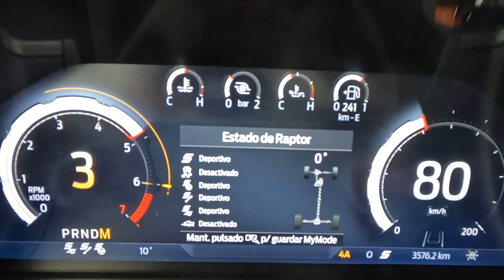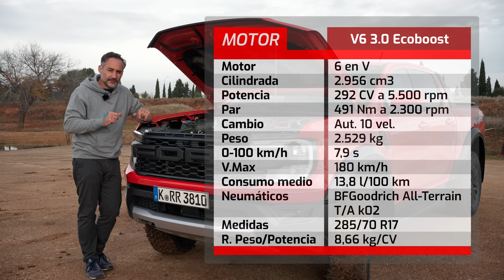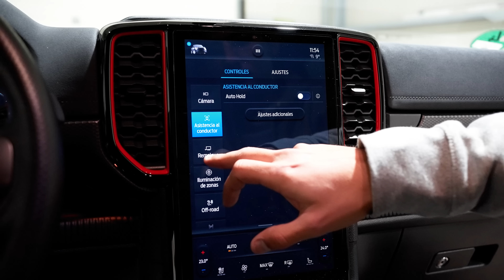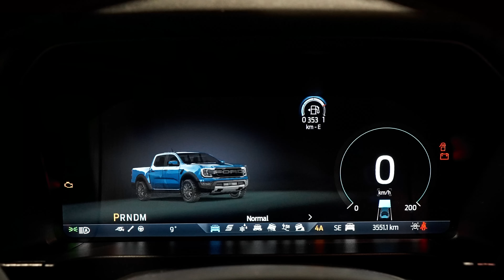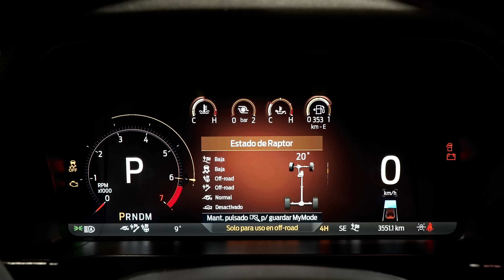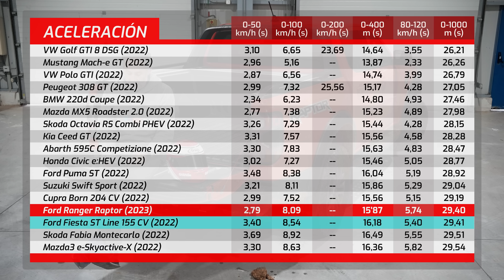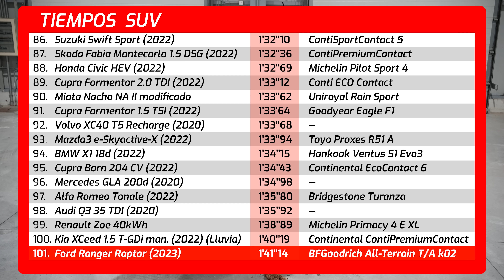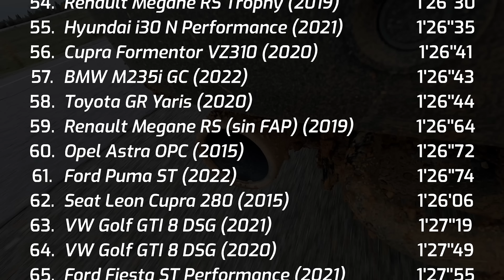Prueba del Ford Ranger Raptor 2023: El Pickup Deportivo más Rápido del Mercado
¡Prepárate para experimentar la emoción de la velocidad en la carretera con el nuevo Ford Ranger Raptor 2023! Este es el pickup más deportivo y rápido disponible en el mercado. El Ford Raptor cuenta con un potente motor diésel y está diseñado para conducir en pistas y caminos rotos con facilidad. En este vídeo, Dani Cuadrado te lleva en una emocionante prueba del Raptor, mostrando su velocidad y rendimiento en carretera. ¡No te pierdas esta oportunidad de conocer el Ford Ranger Raptor en acción!

A continuación te dejamos unos enlaces que creemos que pueden ser de tu interés. Muchas gracias.

💰 ENLACE A LAS OFERTAS DEL Ford Ranger Raptor DE SEGUNDA MANO EN AutoScout24 💰

💰 ENLACE A LAS OFERTAS DEL FORD RANGER RAPTOR NUEVO EN AutoScout24 💰

🚀 NUESTRO MERCHANDISING 🚀
La camiseta o sudadera que lleva Dani Cuadrado son de Carsandpizza y están

Timing del vídeo del Ford Ranger Raptor
00:00 Inicio
00:24 Ford Ranger Raptor 2023
02:39 Sonido Ford Ranger Raptor
03:00 Maletero
04:46 Suspensiones
07:40 Motor Diesel Ford Ranger
10:14 Vida a bordo y equipamiento
10:47 Precio Ford Ranger
18:43 Comportamiento en la calle
21:22 Consumo Ford Ranger Raptor
22:46 Aceleración Ford Ranger Raptor
23:40 Vuelta rápida Ford Ranger Raptor
26:57 Comportamiento deportivo
30:10 Análisis tiempos
32:35 Tabla de tiempos y sonido Ford Ranger Raptor